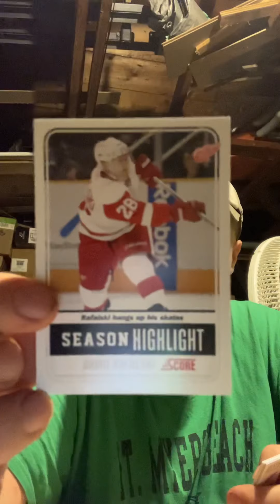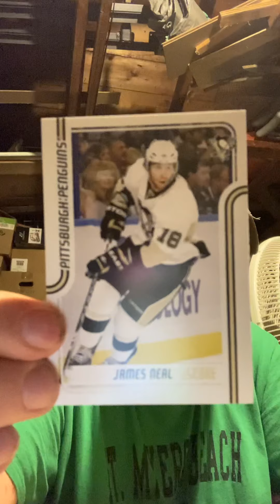Let’s open hockey 🥅 sports cards score series